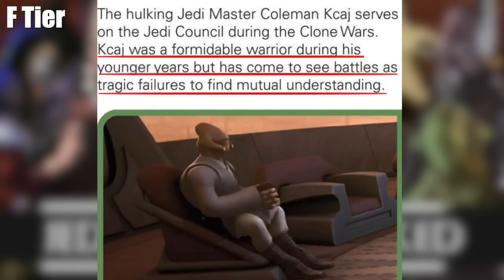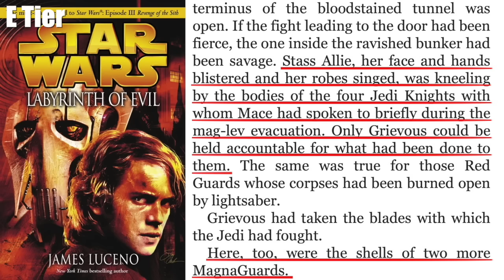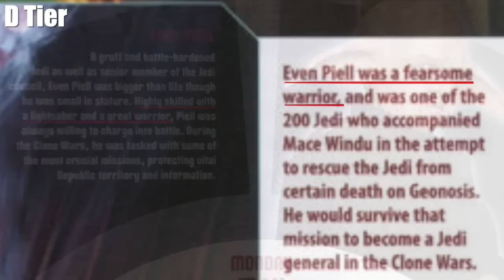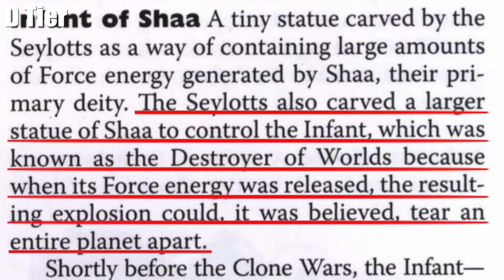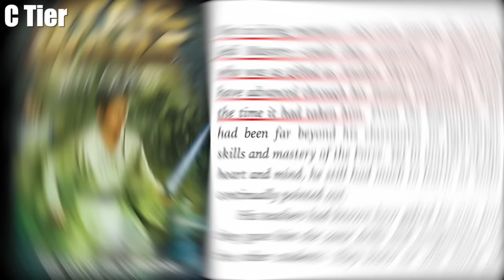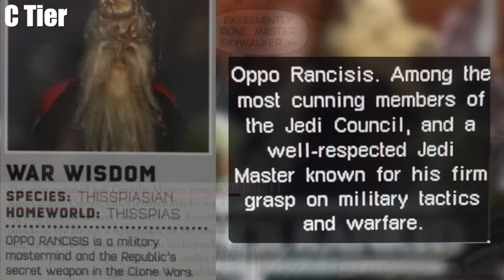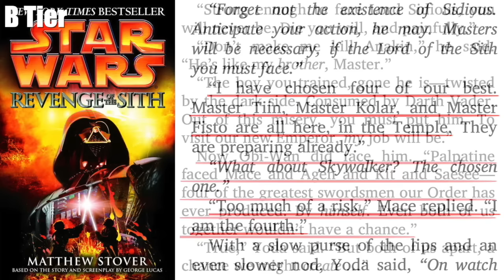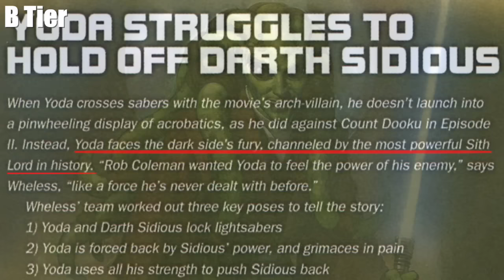Ranking the Jedi Council From Weakest To Strongest (Prequel Era)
The Council is now in session! In today's Star Wars Power Scaling video we will be ranking the various members of the Jedi High Council from the Prequel Trilogy timeline from Weakest to Strongest!

Timestamps
Introduction: 0:00
F Tier: 4:04
E Tier: 5:21
D Tier: 9:34
C Tier: 17:37
B Tier: 27:33
A Tier: 33:56
S Tier: 46:03
S + Tier: 1:01:19
Ending: 1:15:34

I do NOT own the movie footage used in this. Star Wars is owned by Lucasfilm, Disney, and Fox.

The script style for this video was inspired by the YouTuber CRISIS_COMICS, who wrote and researched SethTheProgrammer's Ranking the Jedi and Sith videos. Be sure to check him out for some excellent power-scaling and story-based content!